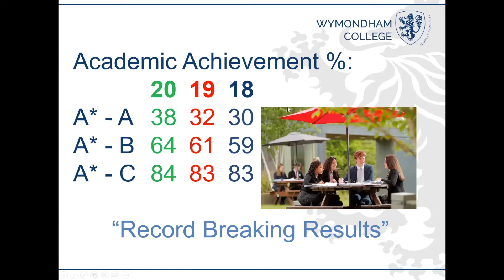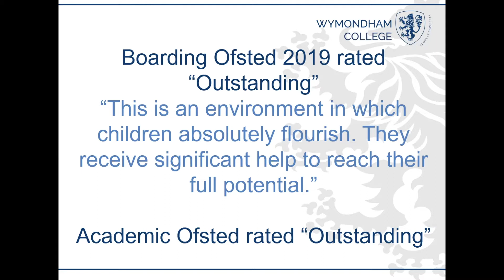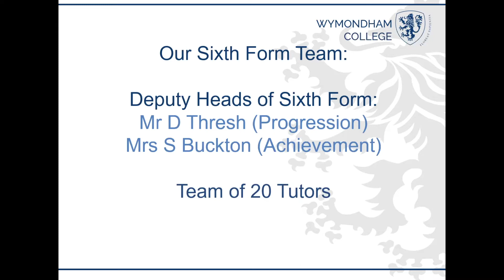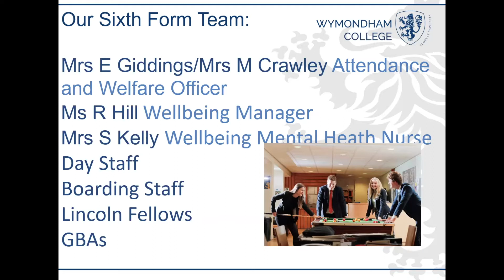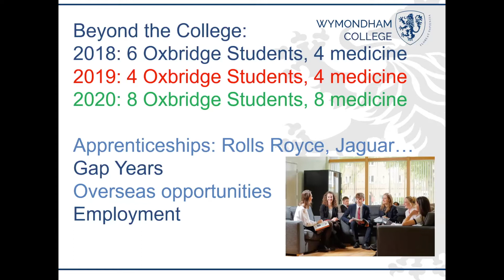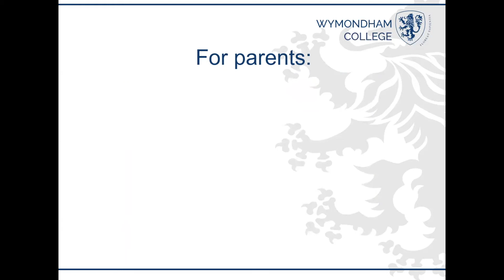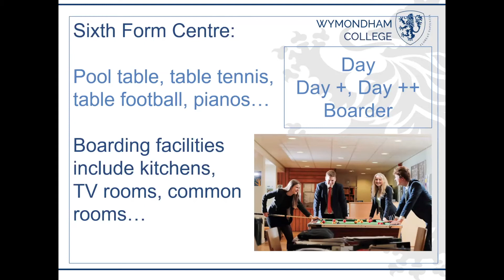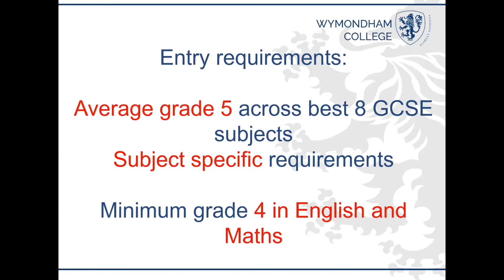Sixth Form (External) Virtual Event